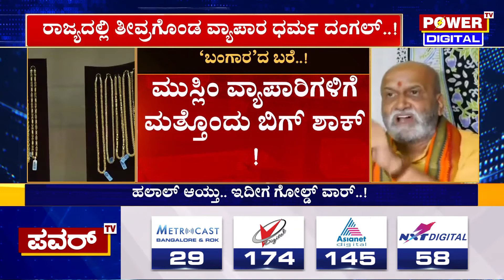ಮುಸ್ಲಿಂ ವ್ಯಾಪಾರಿಗಳಿಗೆ ಮತ್ತೊಂದು ಶಾಕ್ | Pramod Muthalik | Power TV News